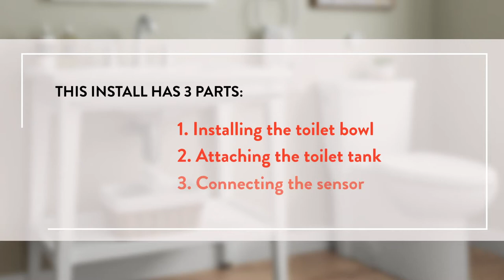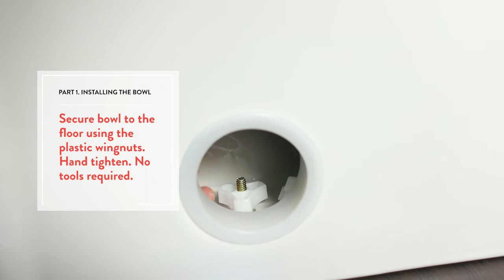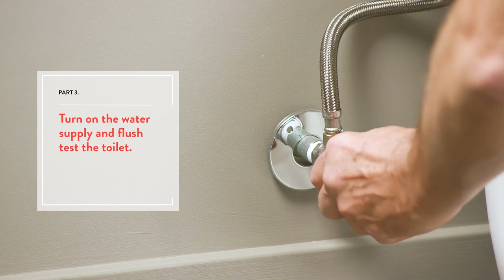American Standard Touchless Toilet Installation: Concealed Trapway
Help control the spread of germs in the bathroom with the Cadet Touchless Toilet from American Standard. Simply position your hand in front of the sensor to trigger the powerful Cadet flush, an all-time, American Standard favorite for its proven ability to clear the bowl quickly and completely. Equipped with reliable touchless technology, a dependable flushing system, and a push-button actuator to enable a manual flush for uninterrupted operation, the Cadet Touchless Toilet is engineered to outperform and ensure a cleaner, more hygienic bathroom environment. To install your American Standard Touchless Toilet, there are 3 parts to this installation:
1. Installing the toilet bowl
2. Attaching the toilet tank
3. Connecting the sensor
The toilet parts included with your American Standard Touchless Toilet are as follows:
1. Bowl
2. Seat
3. Attachment Tool
4. Batteries
5. Sensor
6. Control Module
7. Hardware
8. Gasket
9. Tank
10. Tank Lid
For Part 1 of the installation, Installing the Toilet Bowl, follow these steps:
1. Shut off the water supply line and remove the old toilet
2. Clean the wax from the flange area as best you can. Make sure there is no debris in the hole
3. Secure the floor bolts to keep them upright
4. Press the wax ring firmly onto the tank
5. Use tape to help align the bowl with the floor bolts (optional)
6. Place the bowl over the floor bolts. Apply the weight evenly.
7. Secure bowl to the floor using the plastic wingnuts. Hand tighten (no tools required)
8. Apply the cap to cover the bolts.
9. Remove the optional placement tape from the floor
For Part 2 of the installation, Attaching the Toilet Tank, follow these steps:
1. Slide the gasket onto the toilet tank
2. Connect the water supply line to the valve and hand tighten. Then align the tank on top of the bowl
3. Attach plastic washers and nuts to the bolts on the tank
4. Use the attachment tool provided to secure nuts in place. Do not overtighten
For Part 3 of the installation, Connecting the Sensor, follow these steps:
1. Inside the tank, place the control module bracket over the flush valve in filter line
2. Use a Phillips screwdriver to open control module housing
3. Install the supplied 4 AA batteries in the waterproof control module housing
4. Be sure to install batteries in the correct direction and orientation
5. Assemble control module and place it in the bracket
6. Connect the control module wire with the wire from the flush valve
7. Open the sensor module by removing the two screws
8. Remove the back plate to access battery component, taking care not to undo the O-ring
9. Install the 3 AAA batteries
10. Reassemble the waterproof sensor module housing. Tighten the screws
11. Place the tank cover on the toilet
12. Mount the sensor within 3 feet of the toilet using the adhesive backed tape
13. The mounting base can also be secured to wall using supplied screws
14. Attach the sensor module to the base using quarter turn tabs
15. Turn on the water supply and flush test the toilet
16. Install the seat. Instructions are packaged with the seat